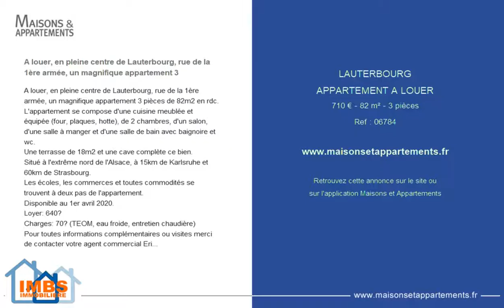LAUTERBOURG - APPARTEMENT A LOUER - 710 € - 82 m² - 3 pièces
Référence : 06784

A louer, en pleine centre de Lauterbourg, rue de la 1ère armée, un magnifique appartement 3
A louer, en pleine centre de Lauterbourg, rue de la 1ère armée, un magnifique appartement 3 pièces de 82m2 en rdc.
L'appartement se compose d'une cuisine meublée et équipée (four, plaques, hotte), de 2 chambres, d'un salon, d'une salle à manger et d'une salle de bain avec baignoire et wc.
Une terrasse de 18m2 et une cave complète ce bien.
Situé à l'extrême nord de l'Alsace, à 15km de Karlsruhe et 60km de Strasbourg.
Les écoles, les commerces et toutes commodités se trouvent à deux pas de l'appartement.
Disponible au 1er avril 2020.
Loyer: 640€
Charges: 70€ (TEOM, eau froide, entretien chaudière)
Pour toutes informations complémentaires ou visites merci de contacter votre agent commercial Eric Friederich au.